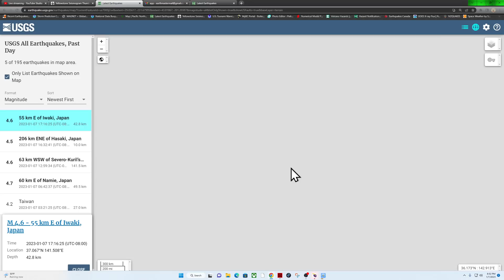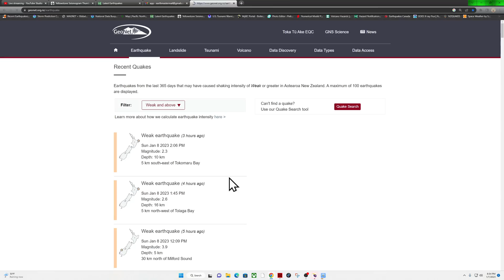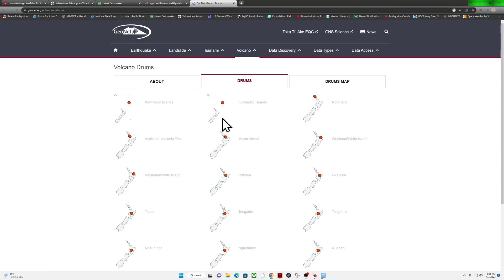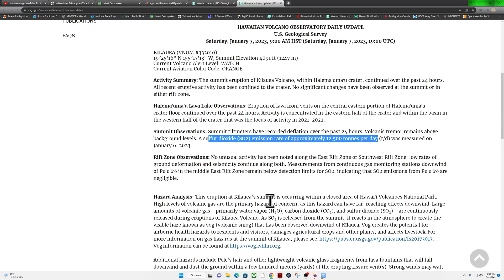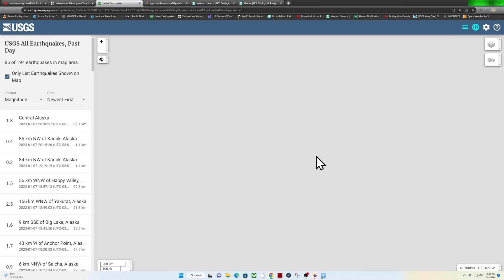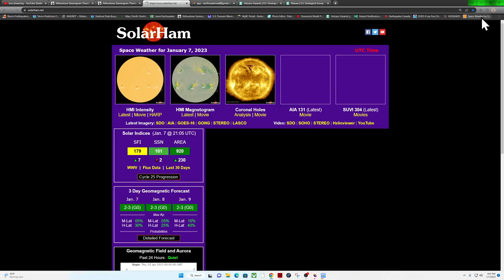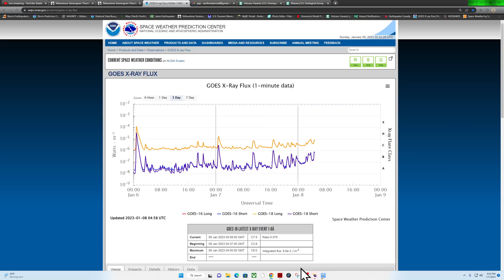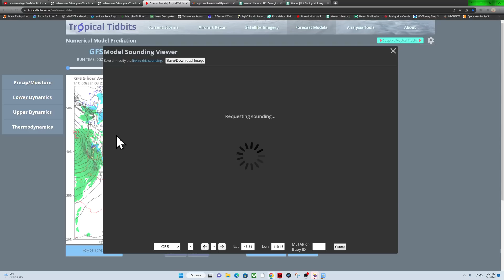Japan Earthquake activity... West Coast earthquake update.. Solar weather report. Sat night 1/7/2023